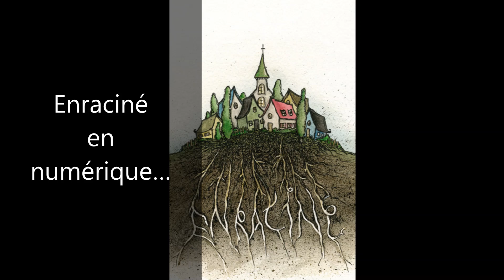Enraciné: Fin du projet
Salut!

Je ne sais pas si tu en as écouté quelques unes, mais mes vidéos d'adaptation des différentes histoires de Enraciné sont terminées.

Si tu ne les as pas écoutées, je t'invite à cliquer dans les liens des commentaires pour apprendre les légendes des différents villages de Nicolet-Yamaska.

Dans cette dernière vidéo du projet, j'ai décidé de parler de comment je me sens par rapport à tout ça et de remercier ceux qui ont rendu le projet possible!

Je tiens tout de même à souligner encore le soutien du Conseil des arts du Canada, avec son financement spécial COVID Connexion création, qui m'a permis de prendre le temps d'expérimenter avec la forme numérique.

Évidemment, je t'invite à commenter les légendes avec tes propres histoires étranges.